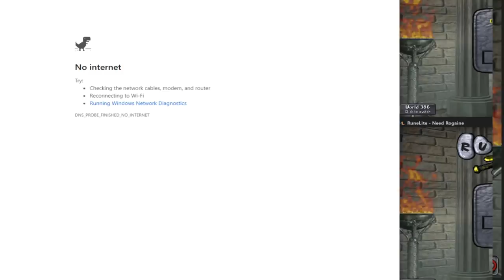JAW DROPPING Content (HCIM #20)